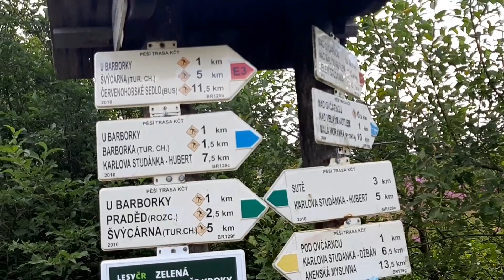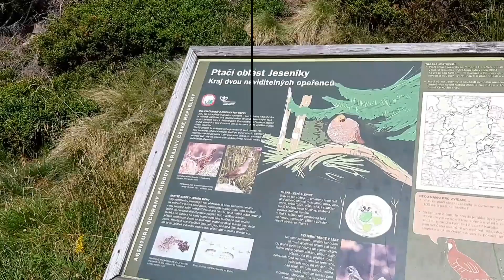24. Srpna 2020 Praděd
Odpočinek na elektrokolech z půjčovny v BikeParku Kopřivná :-)